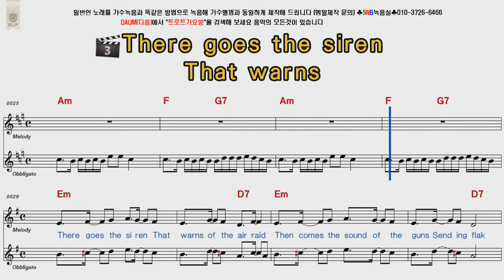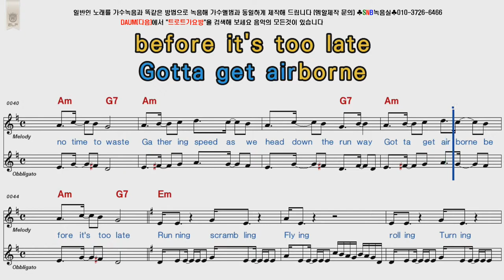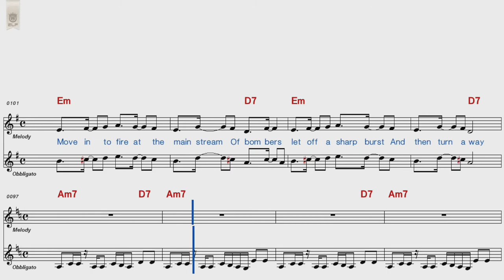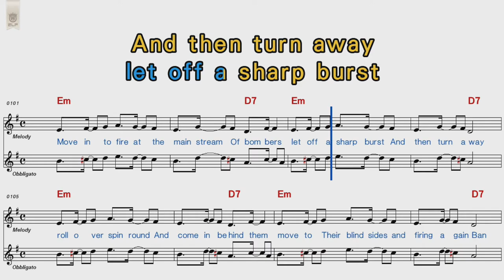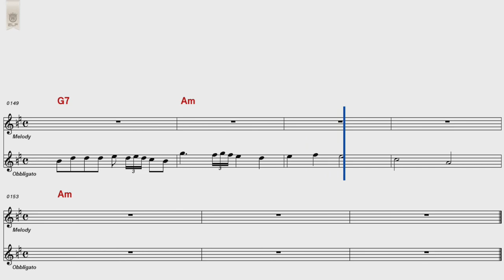Iron Maiden Aces High [POP Song Score Karaoke]